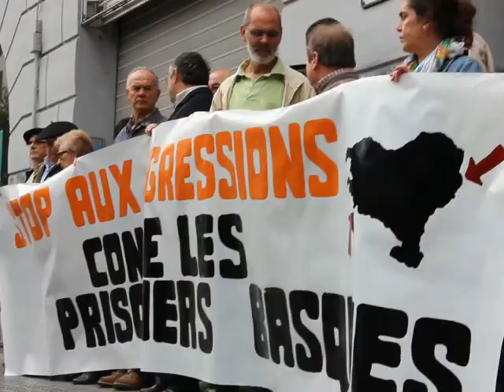Euskal presoen aurkako erasoak eteteko galdegin du Herrirak